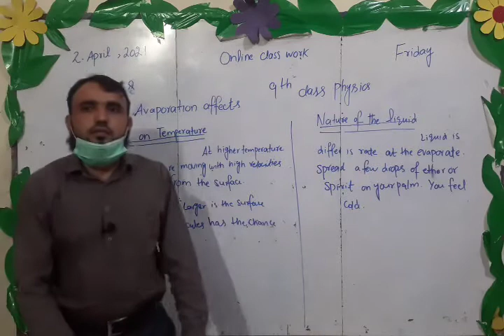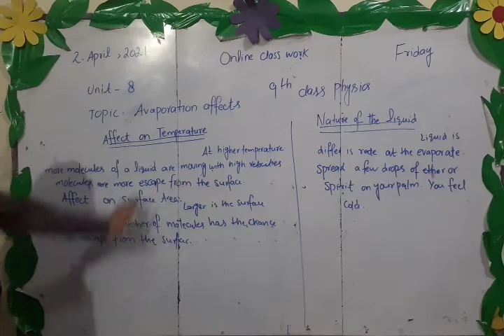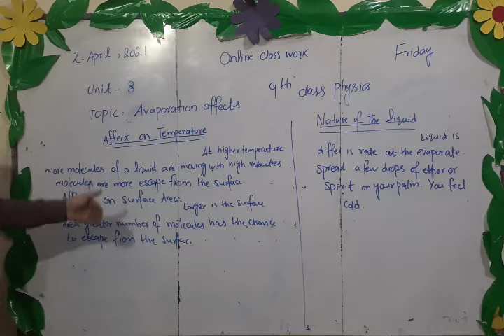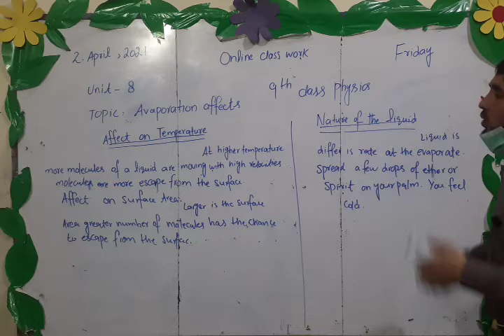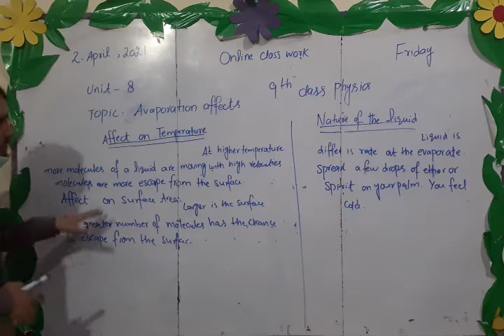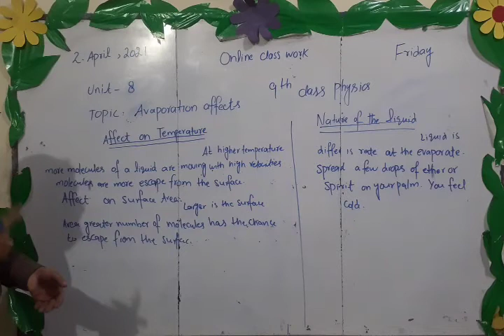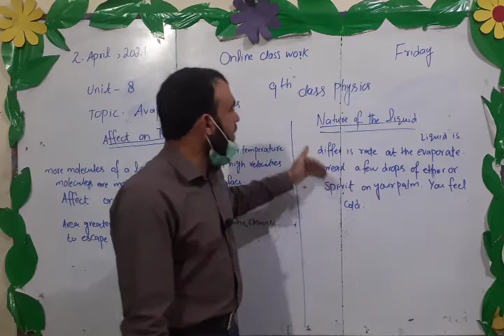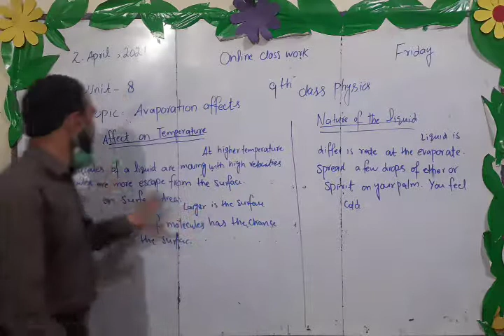Class 9th Physics Topic Affect of avaporation